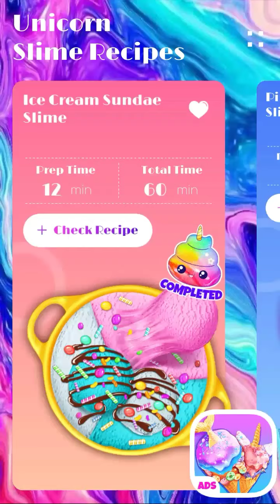Game Unicorn Chef Slime DIY Cook - Mainan Anak Perempuan - Permainan Anak Perempuan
Main permainan video game simulasi memasak membuat es krim pelangi dari slime.